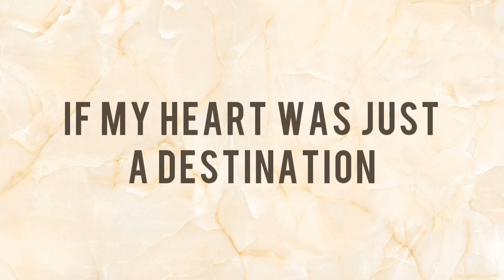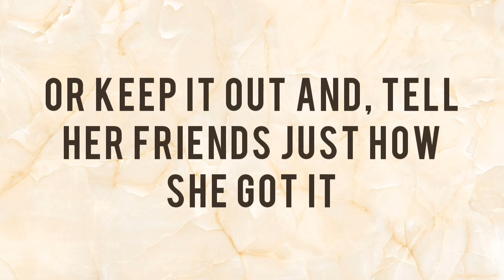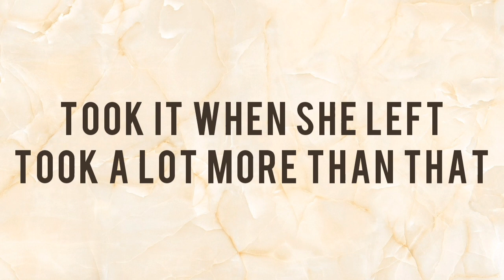Blake Shelton - Got The T-Shirt (Lyrics)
Blake Shelton - Got The T-Shirt

Album: Texoma Shore